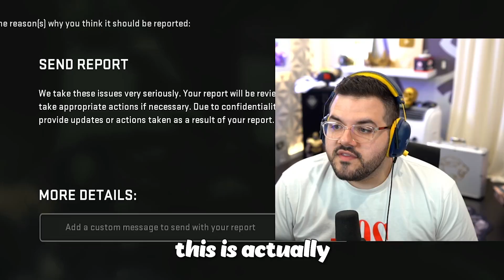Warzone 2, But The Floor Is Lava!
🎥 SUB TO LEGIQN: @LEGIQN
🎥 SUB TO MARCEL: @BasicallyIDoWrk